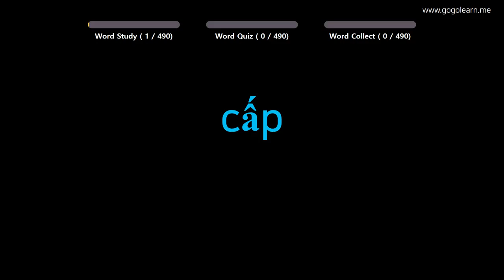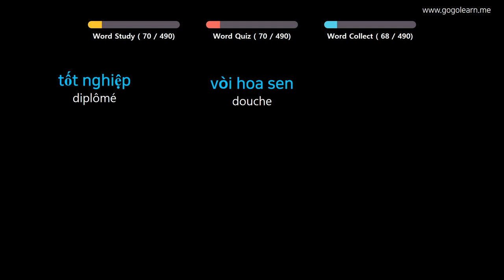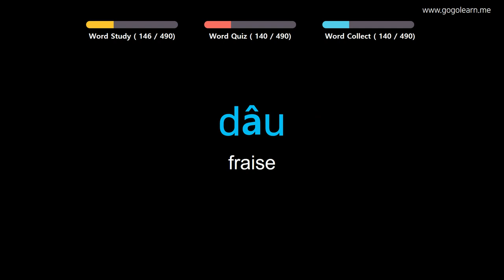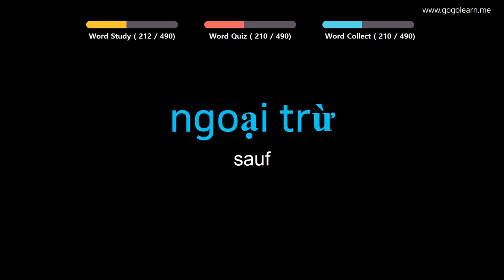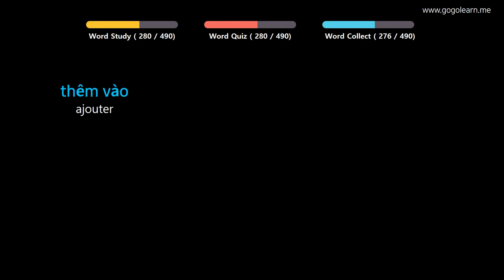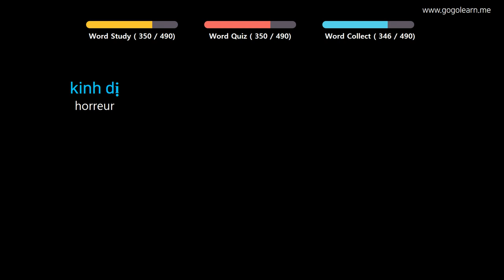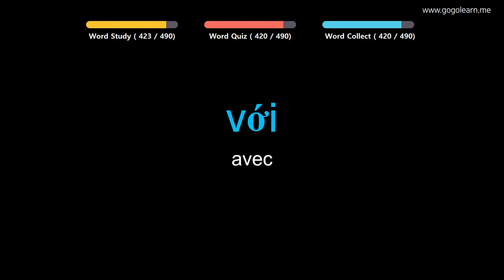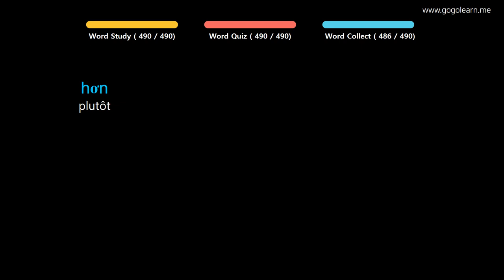Apprendre le Vietnamien | Vocabulaire Vietnamien collège de base | Golearn